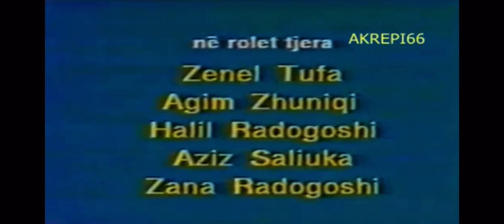CIMA - TRESHI PERSHESHI